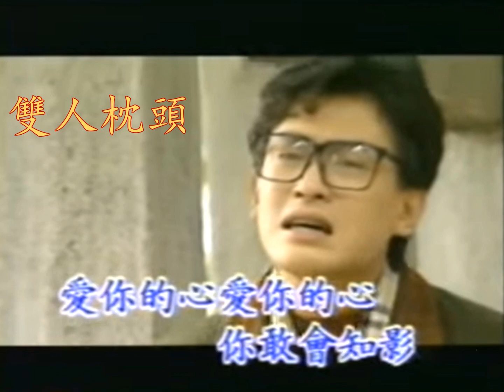王識賢 雙人枕頭（台）（唱：黃金澤）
作詞：王登雄     作曲：張錦華

雙人枕頭 若無你 也會孤單
棉被卡厚 若無你 也會畏寒
你是我 你是我生命的溫泉
也是我靈魂的一半

為著你 什麼艱苦 我嘛不驚
為著你 千斤萬斤 我嘛敢擔
誰人會得代替你的形影
愛你的心 愛你的心 你敢會知影

為著你千斤萬斤 我嘛敢擔